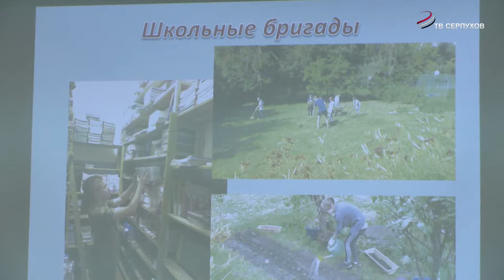В центре профориентации и трудоустройства молодёжи подвели итоги летней занятости за 2019 год